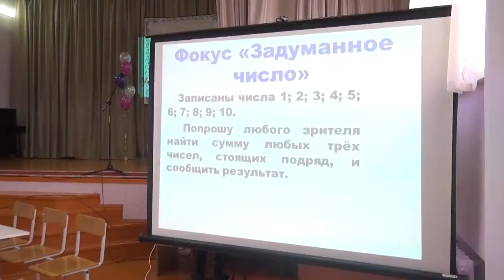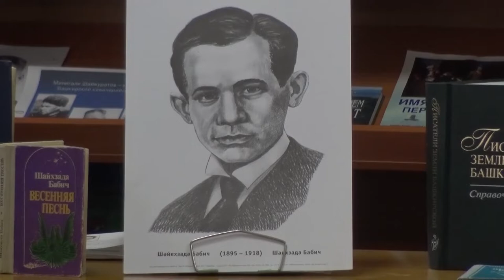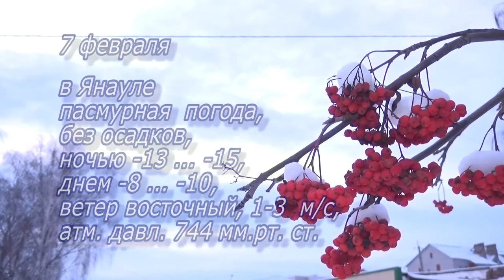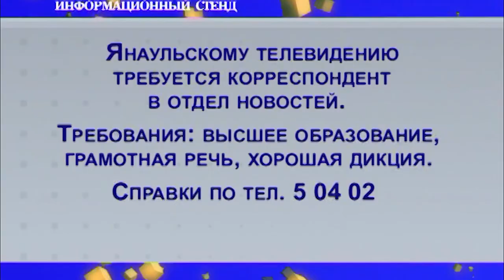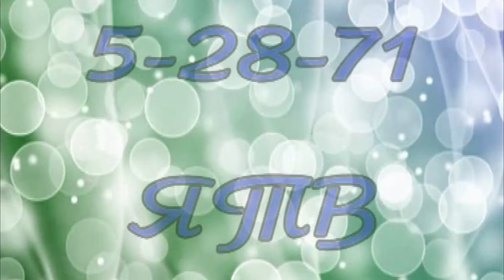Новости от 6 февраля 2020 г.Янаул